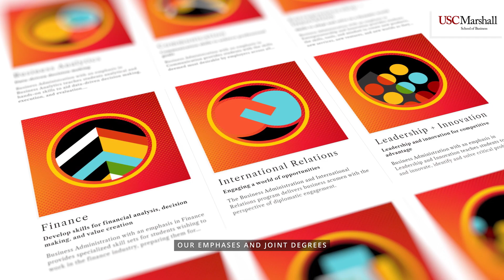Marshall School of Business: Undergraduate Dean Raman Randhawa's Vision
USC Marshall School of Business is one of the world’s leading global undergraduate business programs. Marshall's entire undergraduate program is designated STEM (Science, Technology, Engineering and Math.